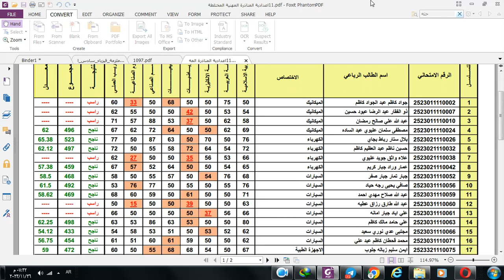نتائج الدو الثاني التكميلي الدور الثالث للدراسة المهنية 2023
رابط النتائج
لمتابعة اخر الاخبار التعليمية والاسئلة والحلول والنتائج والملازم  والقبولات في الجامعات  على الرابط الاتي
دروس الرياضيات
دروس الاسلامية
دروس العلوم
دروس الاجتماعيات
دروس الجغرافية
دروس التاريخ
دروس الحاسوب
دروس الاقتصاد
دروس الكيمياء
دروس الفيزياء
دروس الاحياء
دروس الادب العربي
دروس الشعر
دروس الفلسفة
دروس البرمجة
دروس التعليم التجاري
دروس الادارة
دروس المالية
دروس الازياء
فنون الطبخ
فن التفصيل والخياطة
فن التجميل
فن التمريض